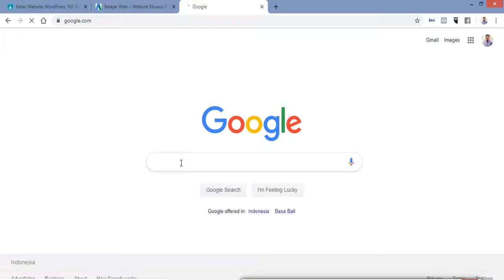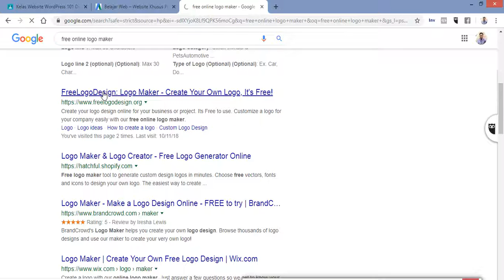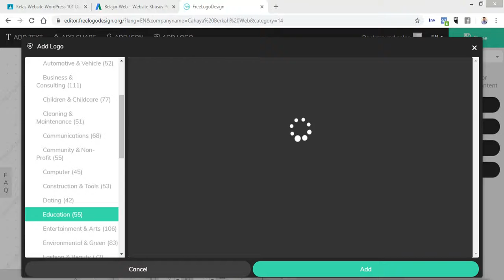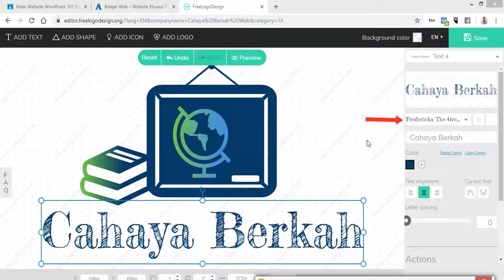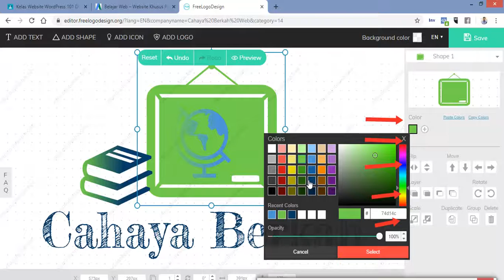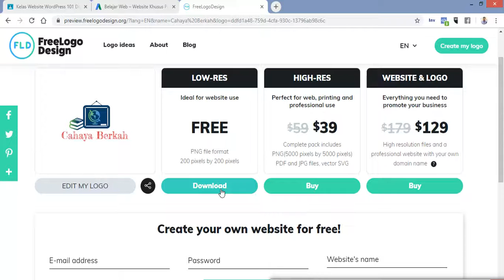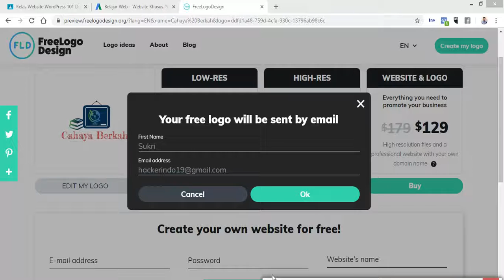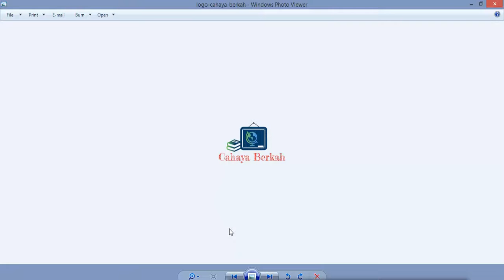Cara Membuat Logo Website Dengan Mudah, Cepat dan Gratis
Anda ingin membuat logo dengan mudah, cepat dan tanpa mengeluarkan biaya alias gratis?

Berikut panduannya. Semoga bermanfaat.